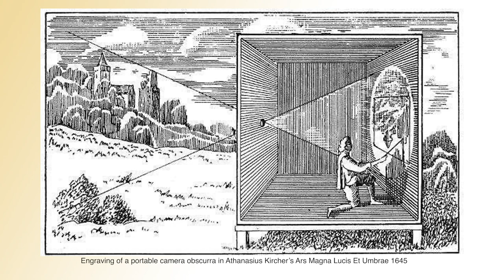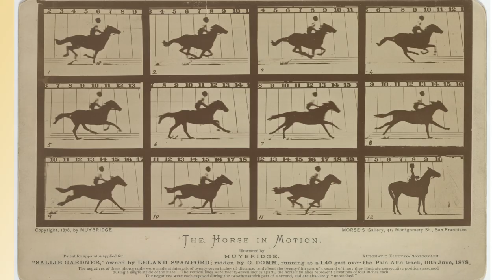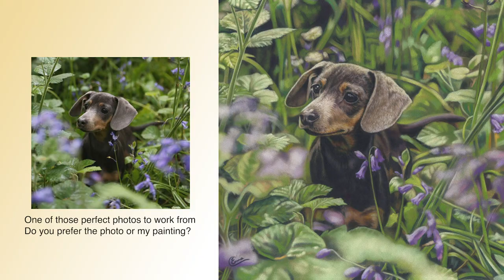Should I Paint from Photos?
A short video showing the history of the photograph as a tool for artists. Where does the criticism come from? How can you work from photos to make your paintings better?
for more in depth tutorials and step by step guidance on becoming a pastel artist.